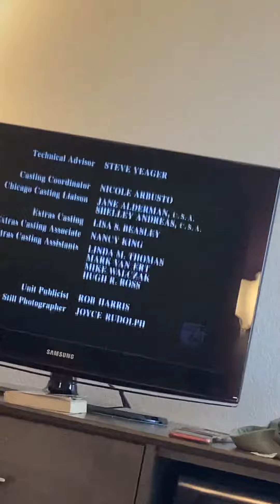Sonic gets scared of a logo